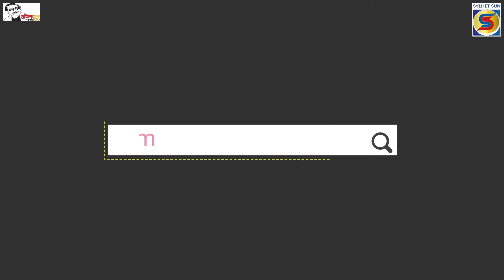আজকের শীর্ষ সংবাদ শিরোনাম Today's top news headlines sylhetsun 21 jan 2021